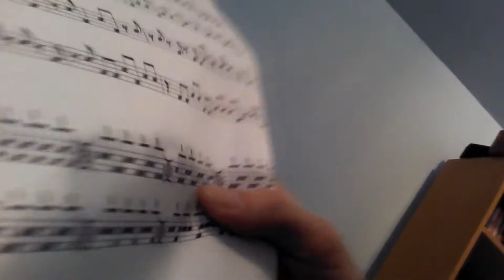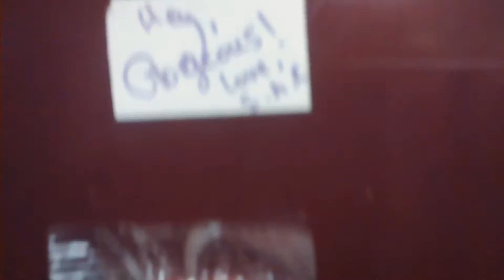Tvfish15's Collection Of Random Things Vol.7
FebR